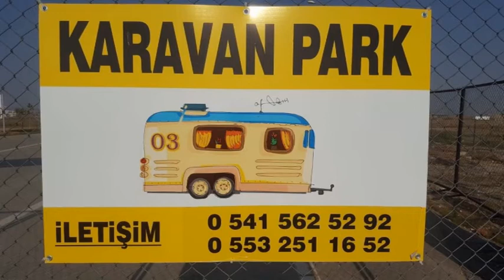Afyonkarahisar Karavan Park & Kamping MXGP Piste, Camping und Motocross in der Türkei, Campingplatz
Afyonkarahisar Karavan Park & Kamping
Afyon Motor Sports Center
Sadıkbey Mahallesi, Dörtyol Mah. Turgut Özal Cad.,
Afyon Yeni Şehir Stadyumu Yanı,
03200 Merkez/Afyonkarahisar

(Bis zu 3 Tage im Monat gebührenfrei)

Die Türkei mit dem Wohnmobil entdecken? Mit diesem Buch hast du das Rundum-sorglos-Paket: Von der Vorbereitung, über Vorfreude bis zur Durchführung der Reise nimmt dich Lisa Caravanci an die Hand. Sie hat in der Türkei gelebt (im Wohnmobil) und reist immer wieder in ihr Sehnsuchtsland.
Hier geht’s direkt zum Buch
Hier gibt’s alle Infos zum Buch, der dazugehörigen Online-Karte, Blick ins Buch, Rezensionen etc.